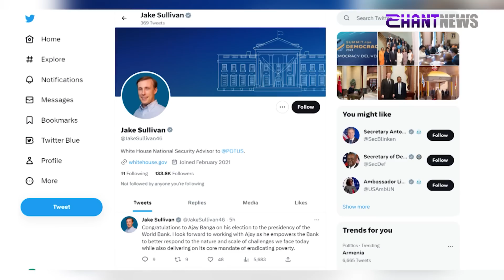«Հորիզոն»-ի թողարկում | 18-00 | 04.05.2023